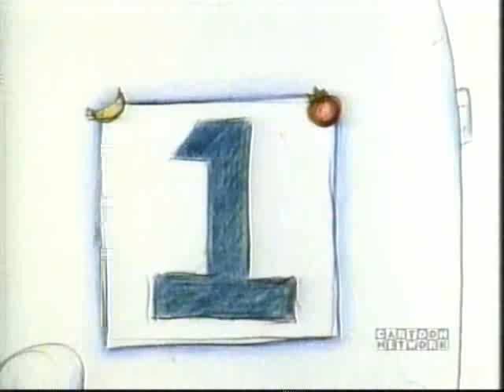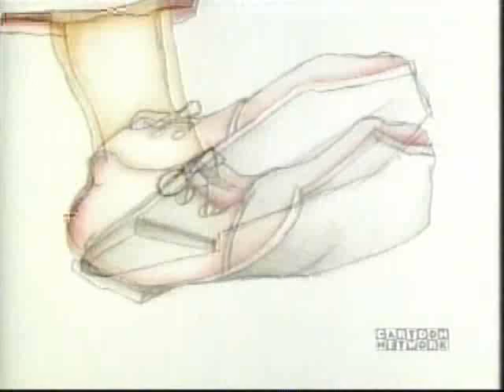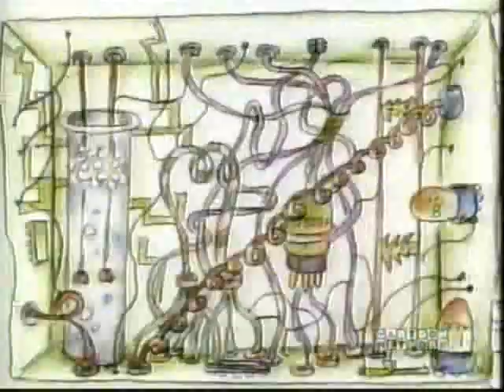To Be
A musical cartoon about the nature of life, morality and teleportation.